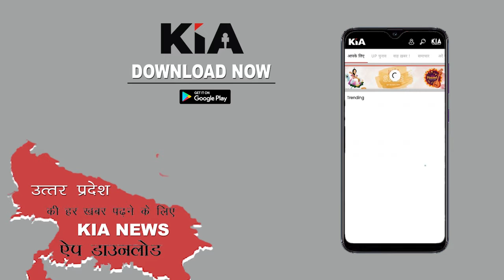महंगाई पर बाबा रामदेव का यू टर्न KIA News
बाबा रामदेव किसी न किसी बात को लेकर अक्सर सुर्ख़ियों में रहते हैं. इस बार स्वामी रामदेव से एक पत्रकार ने जब पूछा की आपने कहा था कि महंगाई बढ़ने वाली सरकार चुनोगे या कम करने वाली, तो फिर अब भाजपा सरकार में इतनी महंगाई क्यों है ? इस पर बाबा रामदेव पत्रकार पर ही भड़क गए. देखिये उन्होंने क्या कहा ?

Thanks🙏

Editor in Chief: Shailesh Jha
CEO: Divyanshu Kulshrestha
Managing Director: Gaurav Jha
Creative Director: Gaurav Chauhan